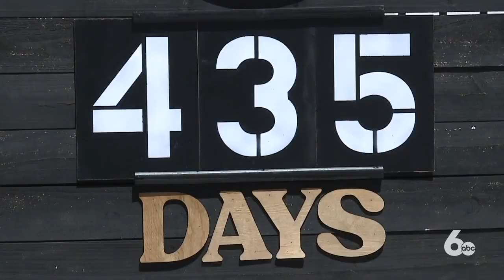Missing Treefort? Now you can become a partial owner.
After postponing the 2020 Treefort Music Fest, the organization announced it will open up crowdfunding ownership.